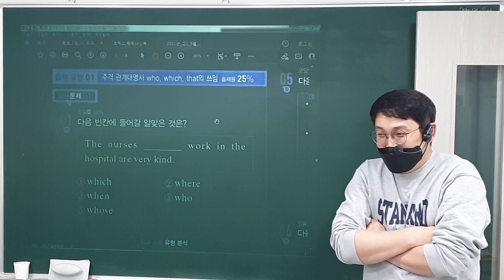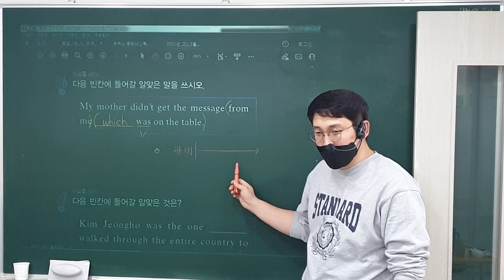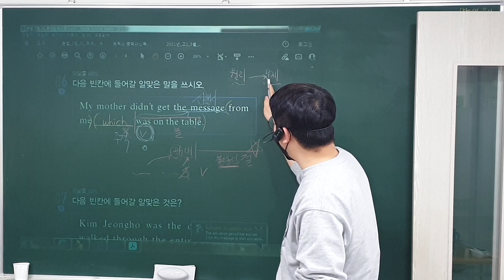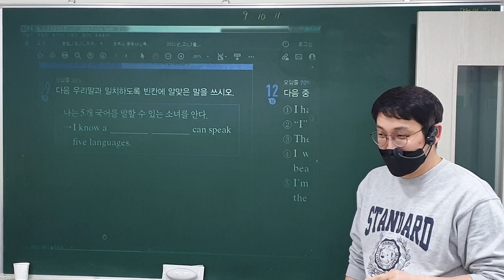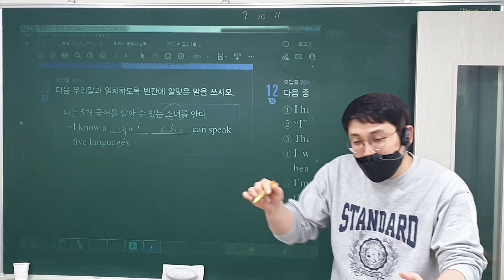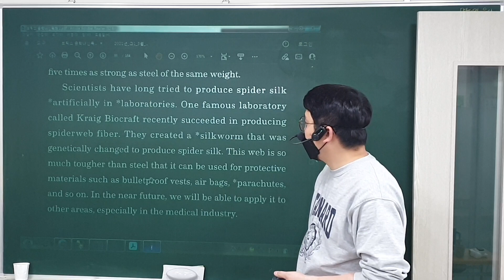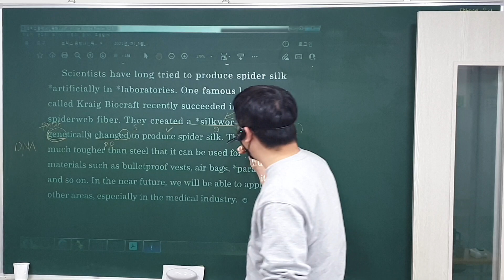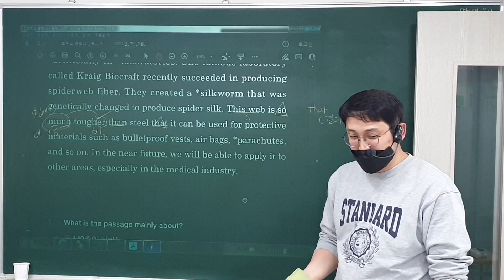22. 12. 5 (월) 예비중1